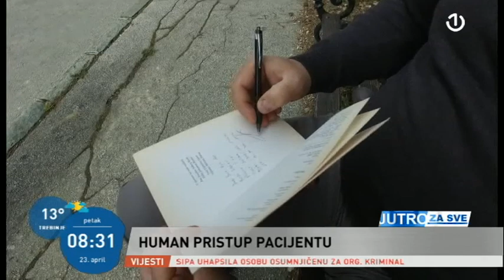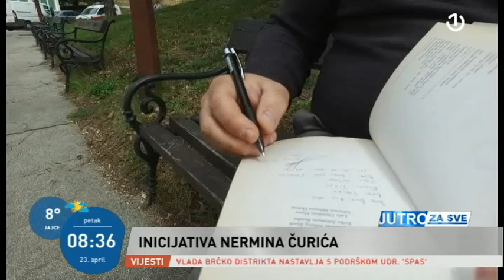JU Bolnica Travnik - Nermin Čurić, šef Odjela psihijatrije